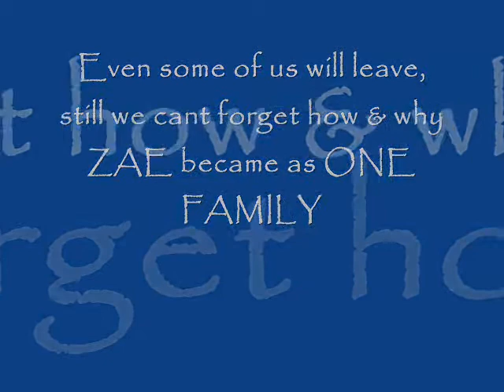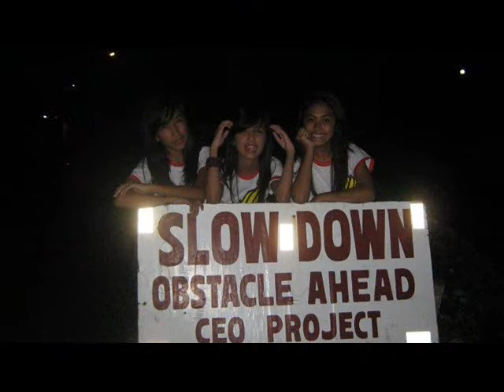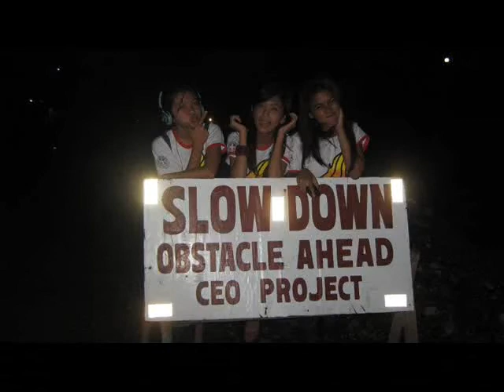zechariah and elizabeth